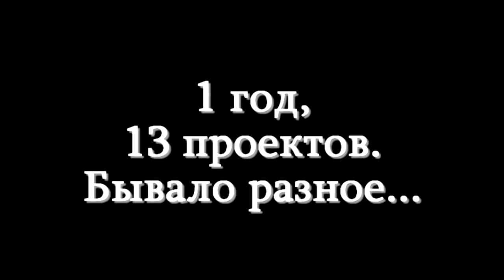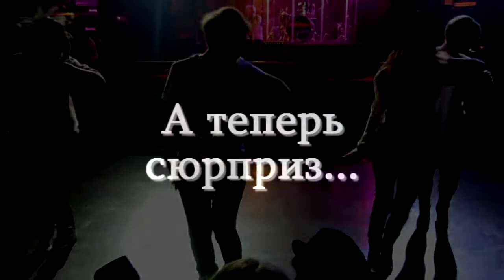1 year of BreakPoint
All rights for the music reserved by CJ E&M Music